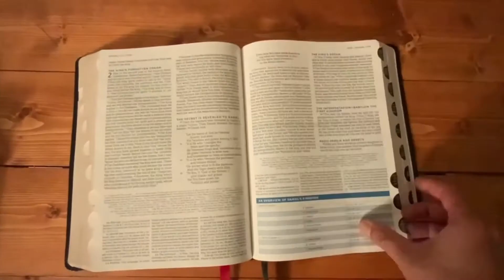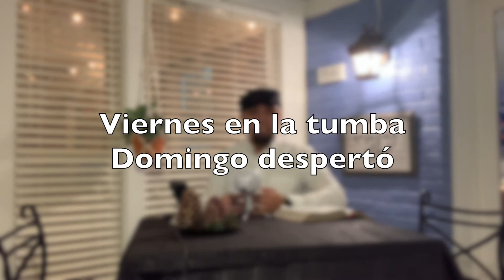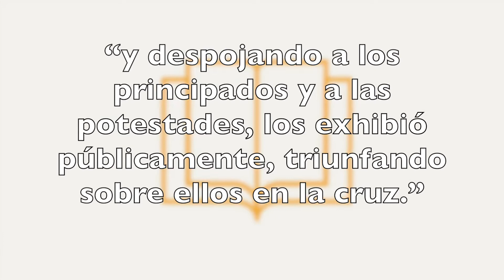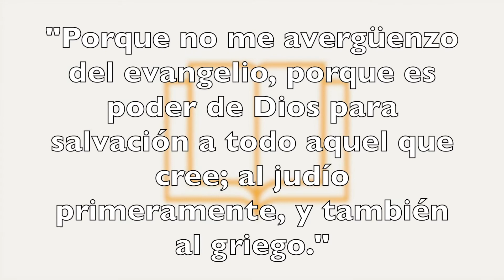¡Cuidado con esta Música Cristiana con FALSA Doctrina!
"that Scripture life" se dedica a traerte videos como "Cuidado con esta Musica Cristiana con FALSA Doctrina!!" y muchos MÁS! Subscribete aqui:

RUIDO! es una canción popular compuesta por Elevation Worship y esta siendo cantada en muchas iglesia, conciertos Cristianos y tiene 1.9 millones de vistazos en YouTube. Pero es esta canción fiel a las enseñanzas de la Biblia?

En "Cuidado con esta Musica Cristiana con FALSA Doctrina!!" examinaremos esta canción y la compararemos con la palabra De Dios!

Vivamos todos "esa vida biblica" hasta que la tierra sea llena del conocimiento de la gloria de Jehová!